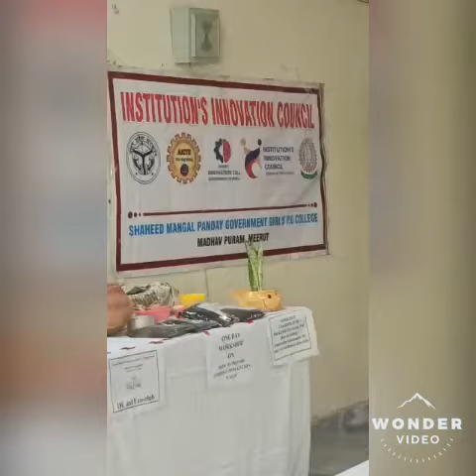How to make compost from kitchen waste, WORKSHOP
Video from Dr